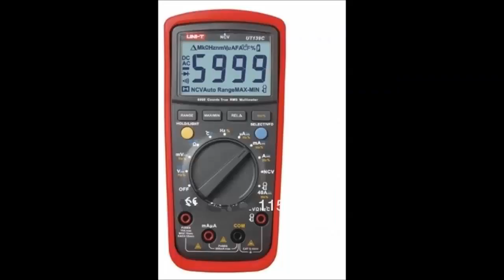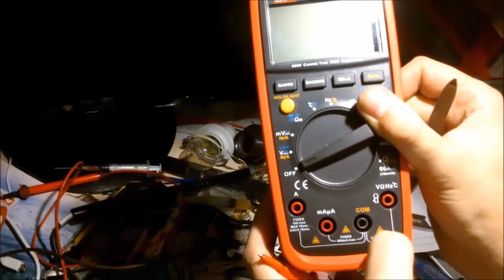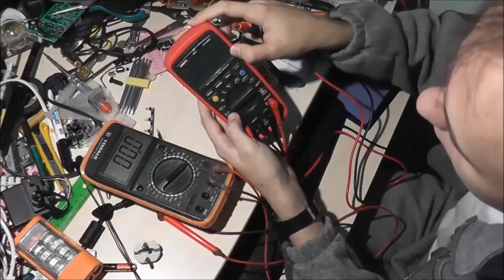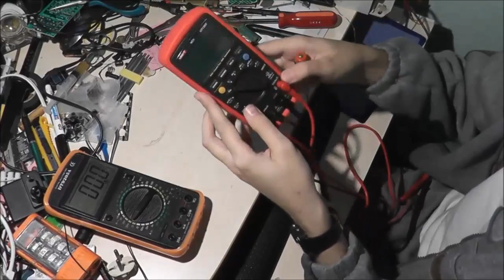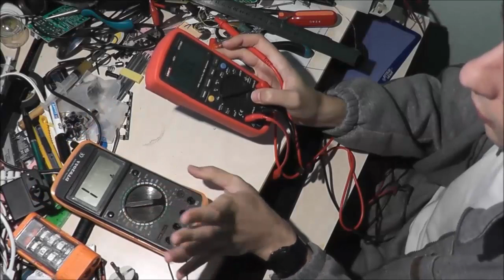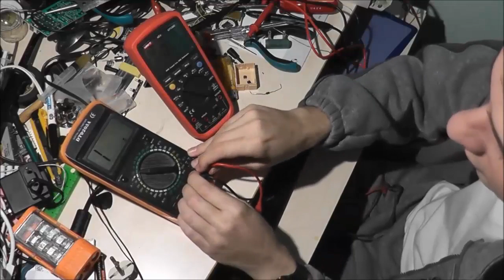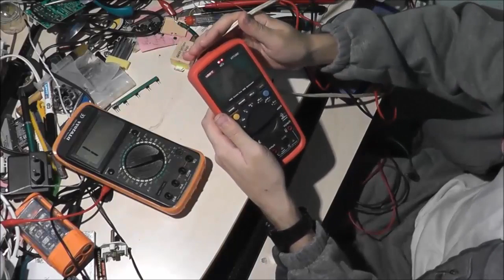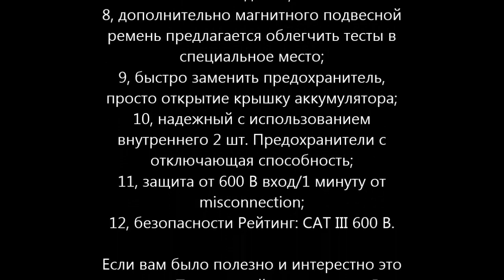Обзор №6. Мультиметр UNI-T UT139C True RMS, NCV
Если есть вопросы вы так же можете задать их в контакте